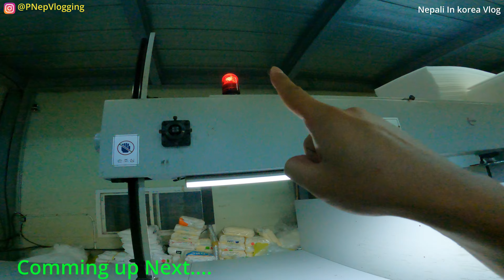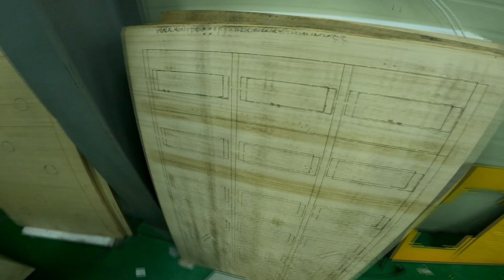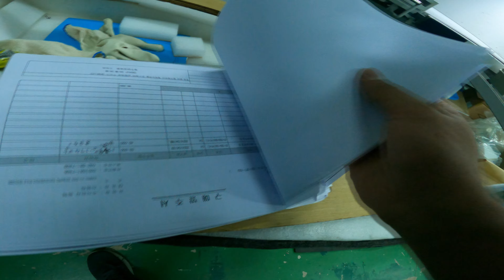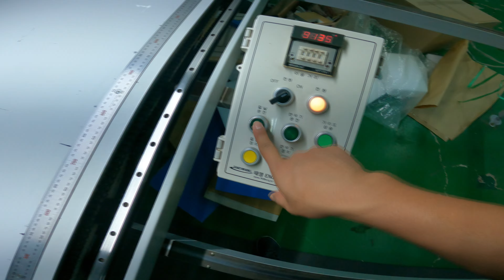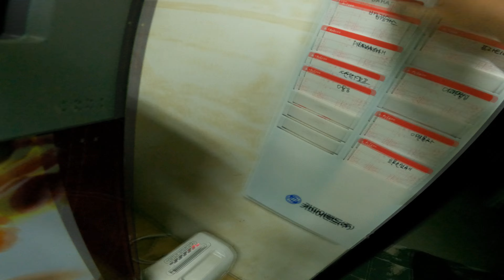MANAGER LE ARU LAE REST GAR RE 😢 MALAAE KAAM GAR BHANYO 😢 || Korea Ko Kaam || Nepali IN KOREA VLOG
I am from Nepal and currently working in South Korea under the EPS (Employment Permit System), holding a Working Visa. I create vlogs that showcase my daily life as an EPS worker in South Korea. These vlogs provide information about work, details on making life easier in South Korea for foreigners, travel content, informative vlogs, and more.